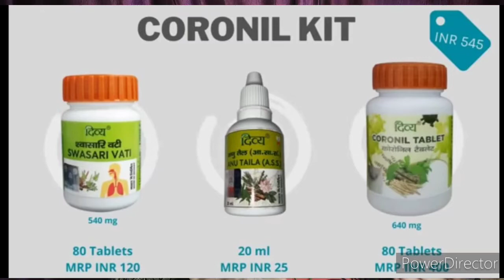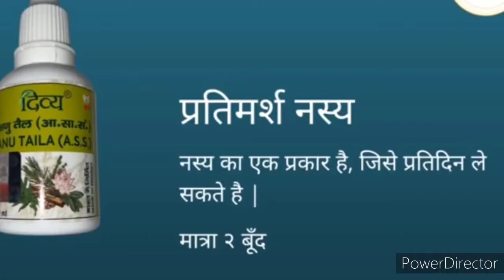Patanjali Coronil Kit Review | पतंजलि कोरोनिल किट रिव्यु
Patanjali Coronil Kit
(Coronil + Swasari + Anu Taila)

Coronil Table

Swasari Vati :-

Presenting complete review of the contents and efficacy of "Coronil Kit". Patanjali Ayurved recently launched a combination of three medicines - Swasari Vati, Anu tail, and Coronil Tablet as an Immunity booster. Let us know the properties of all 3 one by one.

Swasari Vati - In Ayurveda, the word Swas refers to Bronchial Asthma. This combination is very effective in treating asthma, respiratory infections, cough, cold, dyspnea(difficulty in breathing), or any other respiratory symptoms. But Swasari Vati is a Rasa Aushadhi, i.e. it contains both herbs as well as processed minerals and metals. Hence it is advisable not to consume Swasari Vati if you are healthy and not having any medical problem. In case you have any respiratory symptoms as mentioned above still consult an ayurvedic doctor before having this medicine.

Anu Tail - It is a medicated oil prepared by boiling various herbs in sesame oil. This oil is for Nasya Karma or Nasal drops. Nasya is one of the five primary processes of Panchkarma. When done as a pradhan karma it requires proper guidance and precautions. But of its type that is Pratimarsh Nasya can be taken daily by anybody anytime. The quantity of oil in Pratimarsh Nasya is fixed. Its 2 drops in each nostril.

In Ayurveda, it is mentioned that "Nasa hi Shirso Dwarah" i.e. nose is the gateway to our brain which means that medications through nose reach up to the brain and affect its functioning. Nasya, when performed properly activates the brain and our sense organs. It also provides respiratory immunity.

Coronil Tablet- This is the only new formula being introduced; the former two were already present in the market. It has only three ingredients -
Guduchi, Ashwagandha, and Tulsi. This is one of the great combinations of herbs. All three are great immunity booster and safe to use in all age groups even kids.

Conclusion - The whole kit is not recommended for everyone.

If you are healthy:
- Don't take Swasari Vati
- Can take 2 drops of Anu tail as Pratimarsh Nasya
- Can take Coronil tablet for immunity boosting( 2-2 tabs twice a day with lukewarm water after food) for 7days

If you have any respiratory symptoms:
- Can take Swasari Vati after consulting with Ayurvedic Doctor
- Take 2 drops of Anu tail Nasya daily as Pratimarsh Nasya
- Take coronil tablet in above-mentioned quantity for 14 days.

coronil patanjali, coronil kit kaise use kare, coronil review after use, coronil kit kaise kharide, coronil kit me kya kya hai, coronil kit patanjali buy